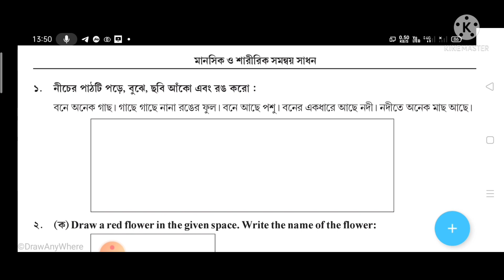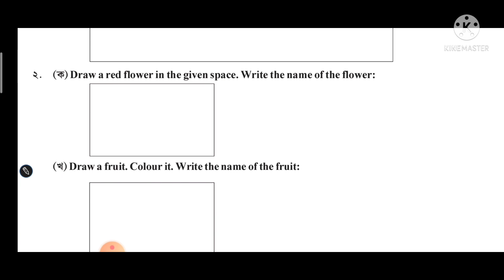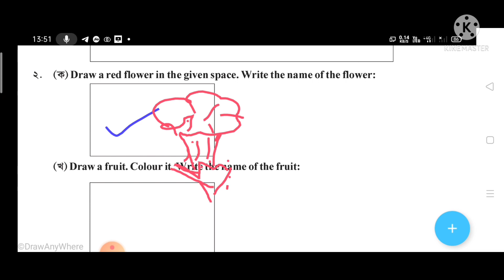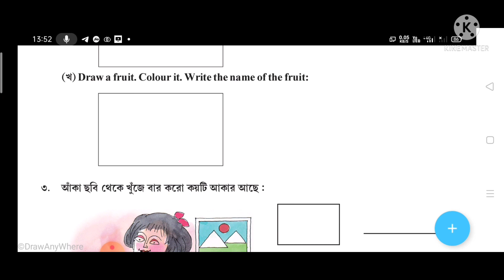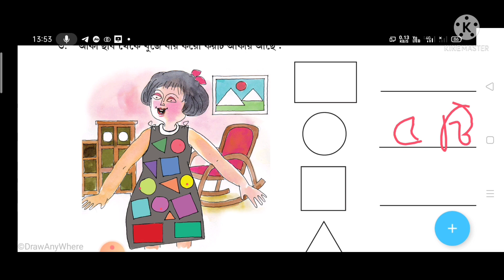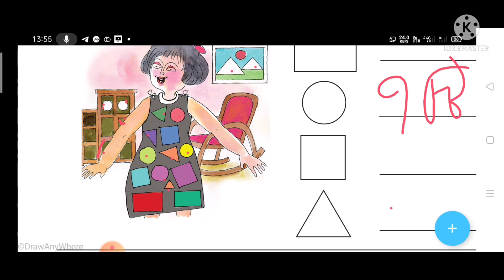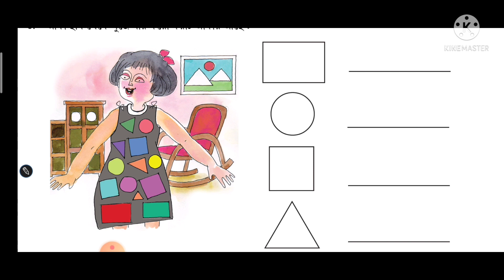মডেল অক্টিভিটি টাক্স।।মানসিক ও শারীরিক সমন্বয় সাধন।।প্রথম শ্রেণী ।। NITAI SAHOO STEP PLUSH